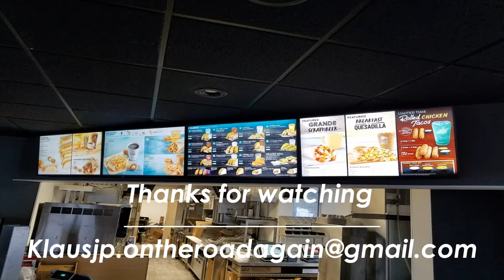taco bell menu board